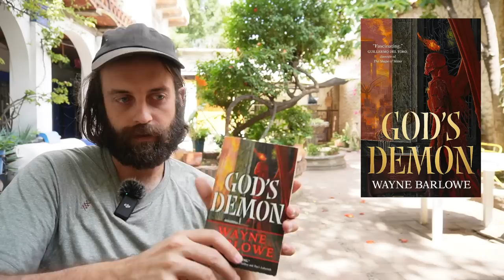This Novel Turned Me Into a Horror Reader [100 Book Challenge #62-64]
$5 gets you longform videos on each of these books, plus a back catalog, plus reviews as I finish books so you get my fresh thoughts and don't have to wait for these summary vids:

00:00 Bad Brains by Kathe Koja
04:44 God's Demon by Wayne Barlowe
08:53 The Chrysalids by John Wyndham